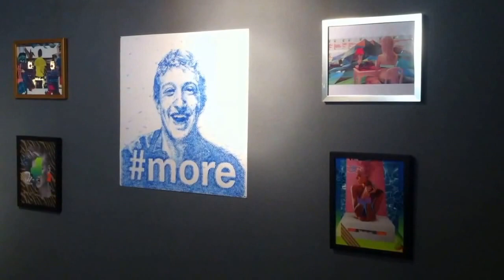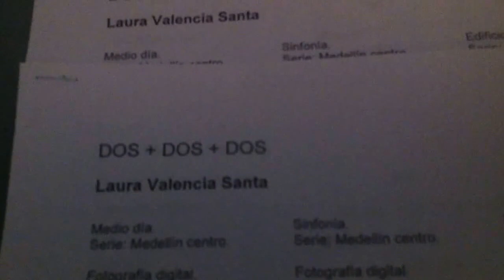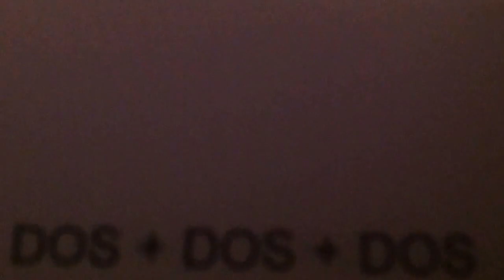Exposición DOS+DOS+DOS en Sindominio - Medellin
Breve muestra de lo que fue la exhibición de trabajos visuales de 6 artistas Colombianos de Bogotá y Medellin en Sindominio ArtBar (Medellin).
El recorrido muestra las obras en su orden de aparición de los siguientes artistas que hacen parte de esta exposición:
- Laura Valencia Santa / Fotografía .( 0:08 )
- Angelica Cristina Castagna / Serigrafía ...( 0:20)
- Gabaa Sanchez / Collage digital ( 0:32 )
- Santiago Restrepo / Fotografía ( 0:48 )
- Mario Tachack Art / Collage, Dibujo con sellos de like .. ( 1:34 )
- Juan Manuel Ramirez / Dibujo sobre papel .. ( 2:21 )
Agradecimientos a "Sindominio" por abrirnos su espacio y apoyar este emprendimiento y gestión independiente de la naciente productora "Cartelera arte y cultura".
Agradecimientos también a los artistas participantes y a todos los asistentes a esta gran noche.